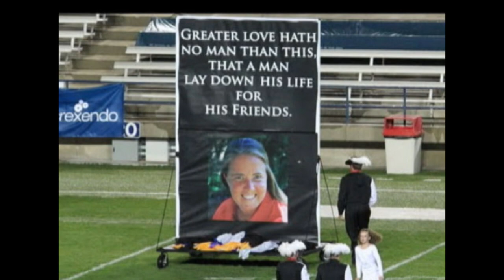Tribute to Heather Christensen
On October 10, 2009, Heather gave her life to save the lives of her students in a bus crash that happened just south of Pocatello, Idaho. Students who were on the bus said they saw Heather reach for the steering wheel after the bus driver blacked out. The bus veered off I-15 and tipped over.

"She saved about 58 kids that night,"  John Miller said (Band Director). "The bus driver passed out, and she reacted quickly. She was in the front seat, jumped there and pushed the driver aside and grabbed the steering wheel. By that time, the bus was already off the road, going down an embankment. There was a culvert on the left side and lava rocks on the right side, and she steered that thing right through."

Her memory still lives on and she will forever be in our hearts. Thank you Heather for everything that you have given us.

The Friend Song - Michael W. Smith